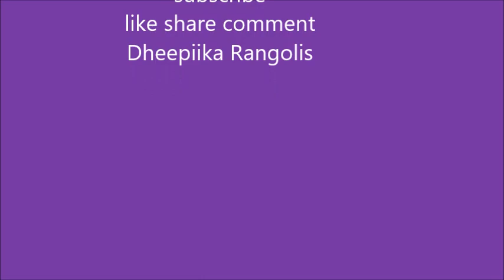easy padi kolam design with 4*4 dots - geethala muggulu lines rangolis - friday kolam designs